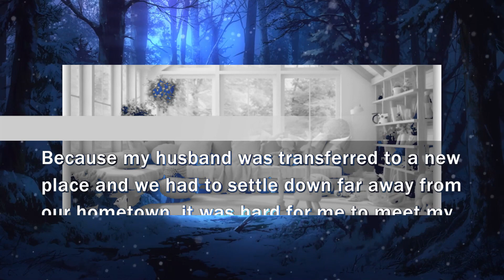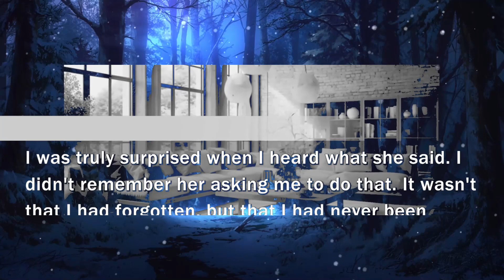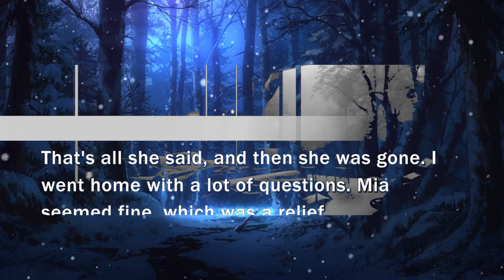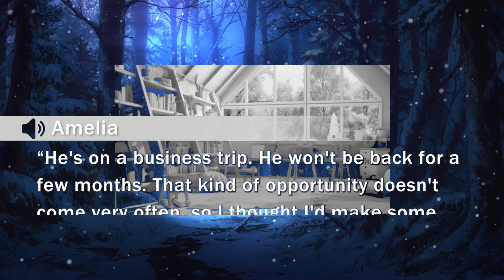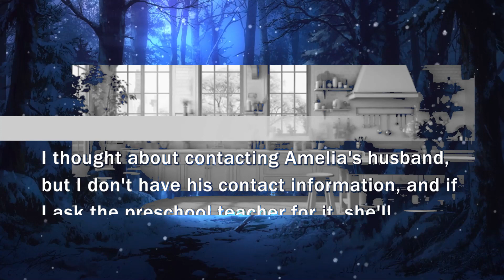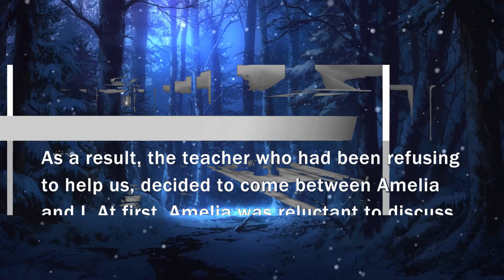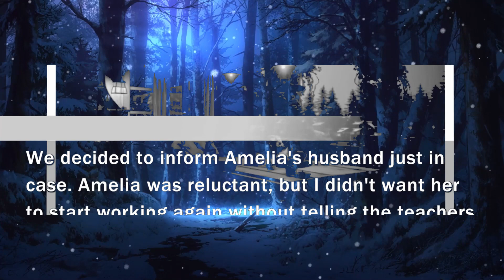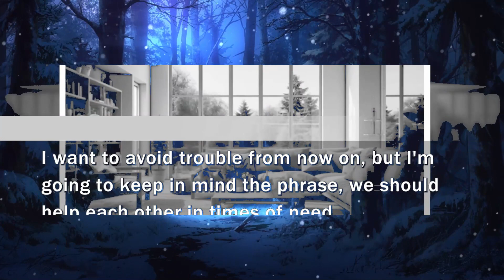I was framed for neglecting and forced to care for a strange child of a woman I didn’t even know